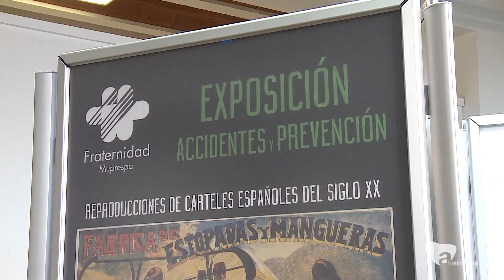La exposición de carteles de Prevención organizada por Fraternidad-Muprespa se instala en Almansa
Inauguramos en la Casa de la Cultura de Almansa la exposición de carteles relacionados con la seguridad en el trabajo, la prevención y la salud laboral, en colaboración con el Ayuntamiento de la localidad de Almansa.

Para la muestra, que permanecerá en la localidad hasta el día 29 de noviembre de 2018, Fraternidad-Muprespa ha seleccionado 48 carteles, con la prevención de riesgos como eje principal. Se trata de una pequeña parte de los 7.000 que forman la Colección VECA&MUGO, que empezó a formarse en el año 1992.

Esta exposición tiene un carácter itinerante y ya se ha podido ver en diferentes localidades, como Lanzarote, Fuerteventura, Gran Canaria, Málaga, Madrid y Mallorca, Córdoba, Zaragoza y Valladolid.

¡No dudes en visitar nuestra web y consultar más información!